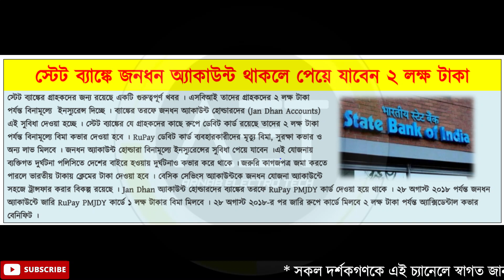স্টেট ব্যাঙ্কে জনধন অ্যাকাউন্টে থাকলে পাবেন ২ লক্ষ টাকা । 2 lakhs for Jan Dhan Account holder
Keywords-
jan dhan yojana zero balance account open,
jan dhan yojana bank,jan dhan yojana bank account opening online
sbi,jan dhan yojana bank of baroda,j
an dhan yojana bank khata,jan dhan yojana bank kaun sa hai,
jan dhan yojana bank account in tamil,j
an dhan yojana bank passbook
,jan dhan yojana bank kise kahate hain,jan dhan yojana bank account facilities,
jan dhan yojana bank balance check,jan dhan yojana bank balance kaise check karen